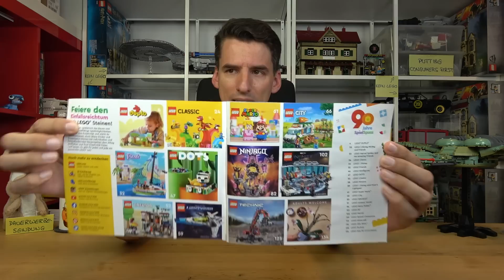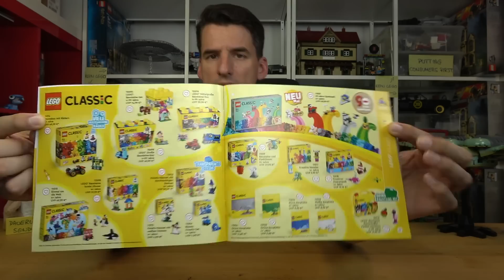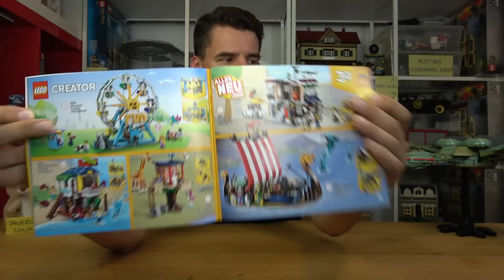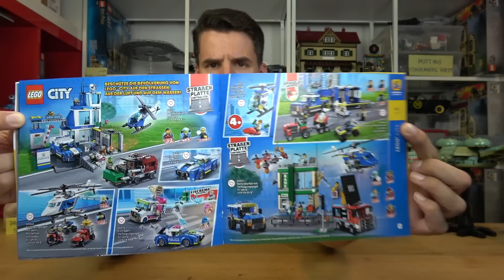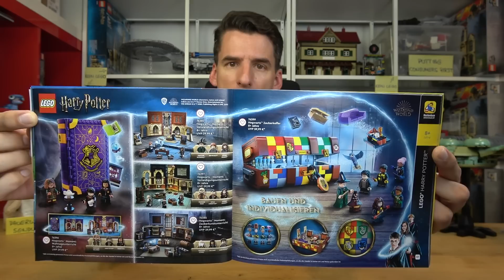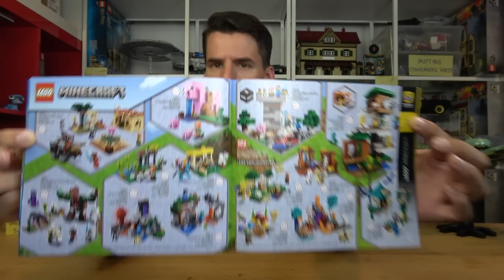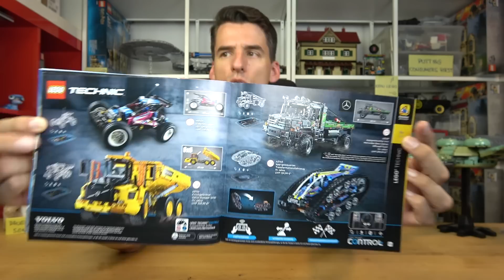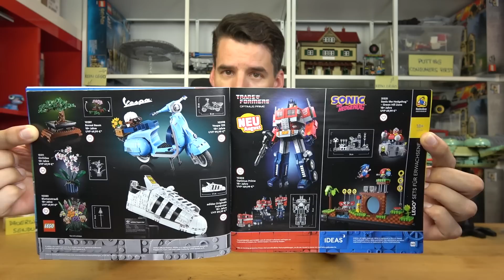Die Tops und Flops vor der großen Preiserhöhung: LEGO® Katalog 2022 2. Halbjahr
Im Regal*:
Lego 71006
Lego 10243

0:00 Weise Worte
2:11 Duplo
7:50 4+
8:34 Classic
9:04 Disney
10:53 Friends
14:38 Minifiguren
14:57 Dots
15:01 Creator
16:41 Minions/Lightyear
17:04 Mario
17:17 City
23:11 Ninjago
25:46 Jurassic World
27:16 Harry Potter
29:34 DC
30:00 Marvel
32:55 Speed Champions
33:54 Minecraft
35:14 Star Wars
38:47 Technic
44:26 18+
48:32 Fazit

Laubestr. 26
60594 Frankfurt am Main